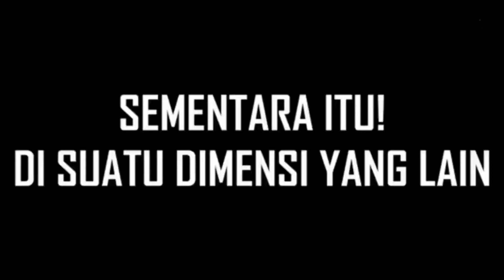Seru‼️ Vlog Perjalanan Main Volly Ke GOR Cisurupan Membuat Penonton Seperti Healing Bareng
Vlog Perjalanan Main Volly Ke GOR Cisurupan Membuat Penonton Seperti Healing Bareng